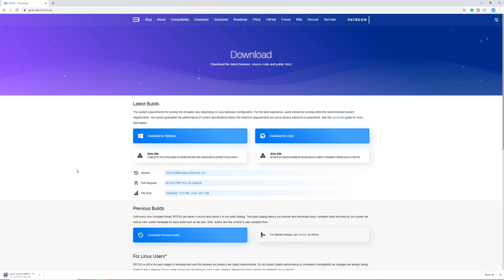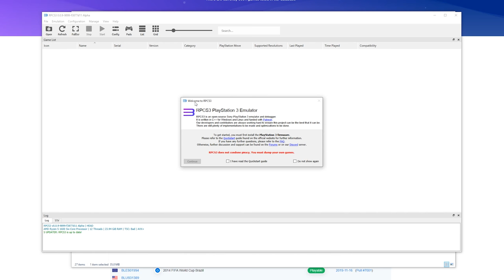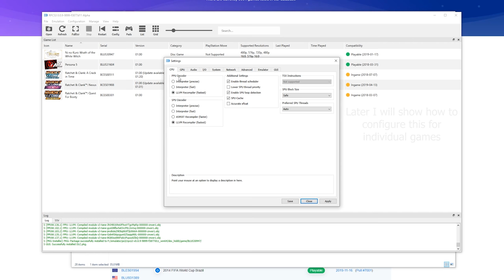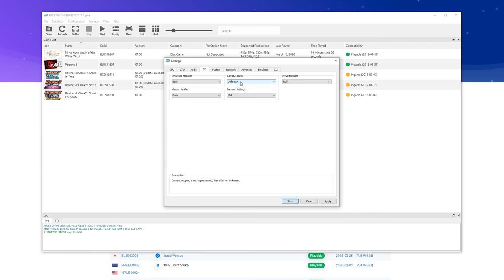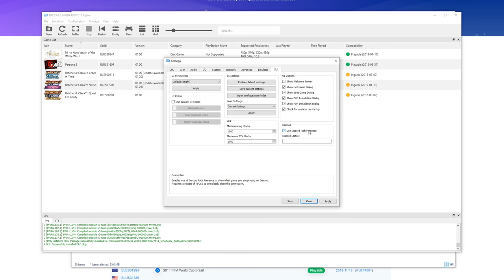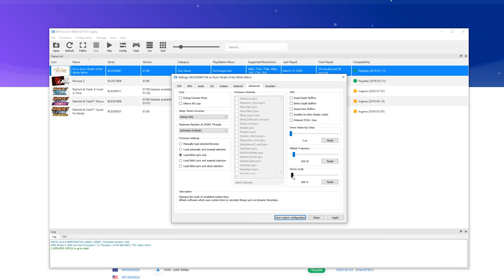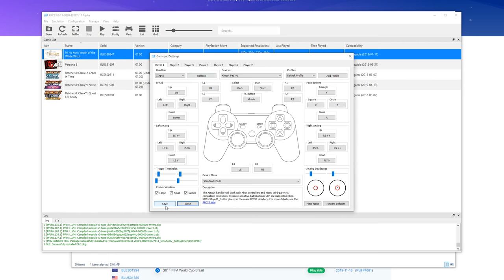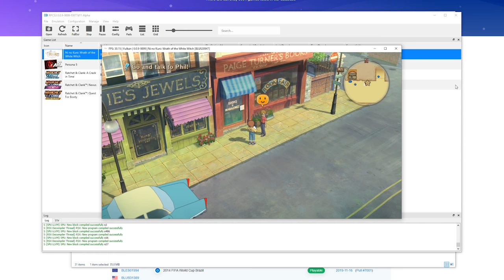Ultimate RPCS3 Setup Guide (2023) | PlayStation 3 emulation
RPCS3 is an amazing Playstation 3 emulator and many PS3 games work great! Even many exclusives like Persona 5, Ratchet and Clank, and more work pretty good on it!
In this guide, I will show you how to get games running and I will guide you through all settings!

Timestamps:
0:00 Subscribe if this was useful!
0:07 Download RPCS3
0:27 System requirements
0:41 Required files (Firmware, c++ runtime)
1:03 Compatibility page
1:18 Extract and install the files
2:09 Install firmware
2:41 Add games to RPCS3
2:57 Install updates and DLC
3:33 CPU settings
5:24 GPU settings
8:03 Audio settings
8:51 IO, system, network, emulator and GUI settings
10:53 Game specific configuration
11:15 Advanced settings (remove framerate cap, improve performance, etc)
12:32 Controller configuration
13:15 Gameplay proof (Ni No Kuni)

My PC specs:
GTX 1080 FE
16 GB DDR4 3000MHz
Asus B350 Prime Plus